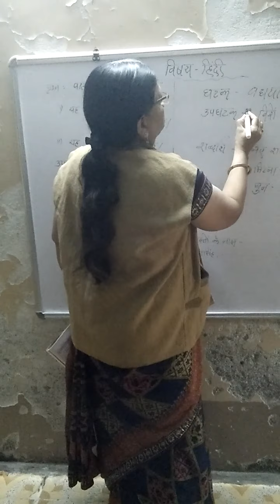ककशा 5 पदय 11 विरोंको प्रणाम!!!!